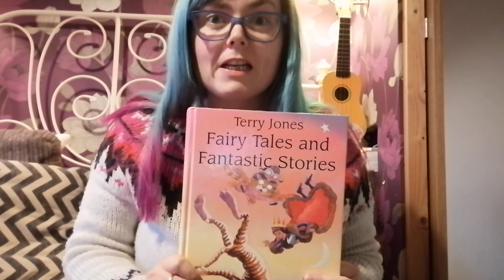Reading "Katy Make Sure" from Fairy Tales and Fantastic Stories by Terry Jones